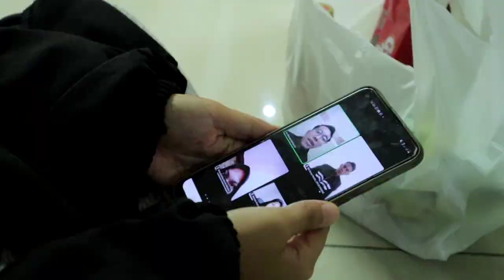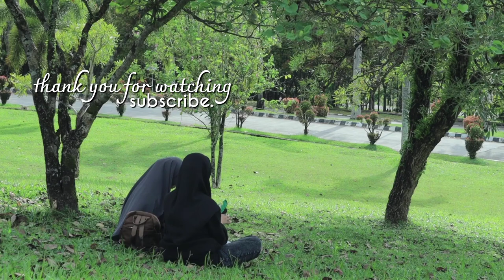piknik di Universitas Andalas | UNAND musim gugur, daily life, keliling unand vlog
Assalammualaiukum
Hai !!

piknik di Univeritas Andalas (UNAND), ikutin keseruan kita mengelilingi unand saat musim gugur
Jangan bosan-bosan ya mengunjungi channel  @raaluuxi    :)

Hope you like it and thank you so much :)

tags,
musim gugur
unand musim gugur
piknikvlog
vlog piknik
daily life
camp vlog
unand piknik
liburan di unand
universitas andalas
unand padang
padang
autumn unand
day in my life
vlog life
vlog di unand
universitas andalas padang
vlog
vacation vlog
travel vlog
sumatera barat
padang
ke unand
unand limau manis
rektorat
auditorium
new vlog
a day with us